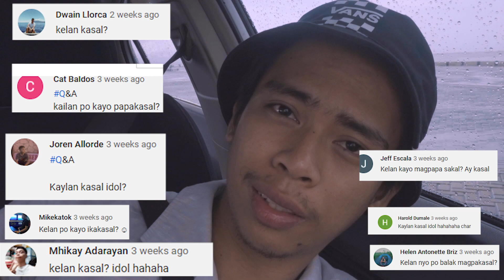A Day in my Life as a Perfect Jowa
Camera i used; Sony Rx100V

music
goth babe- topangga
Coin-let it all out
Ruby Haunt - Avalon
Ruby Haunt- Weathervane